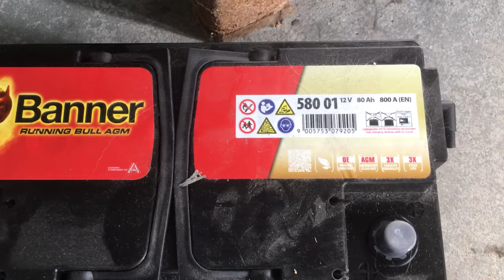Liontron Untersitz 200 Ah in Knaus unter dem Fahrersitz Fiat in Wohnmobil Test Bericht Erfahrung